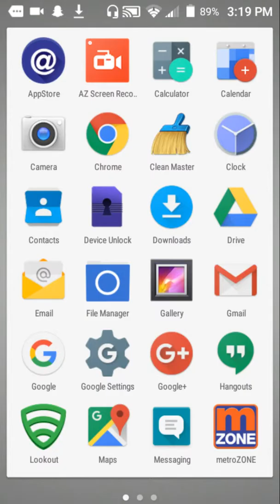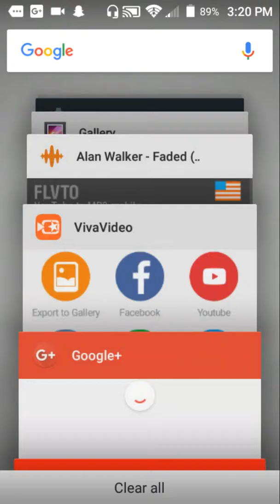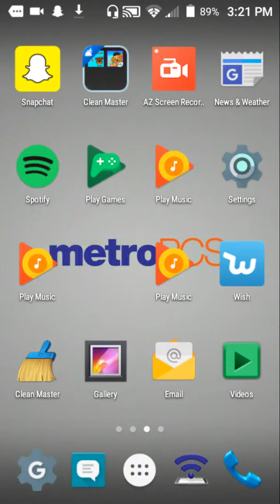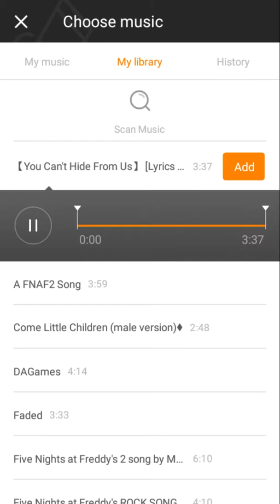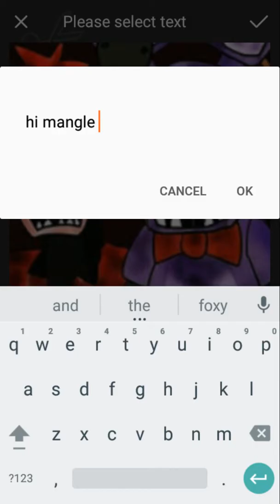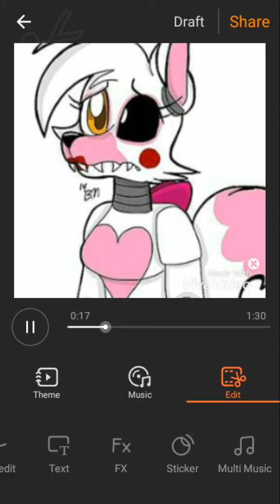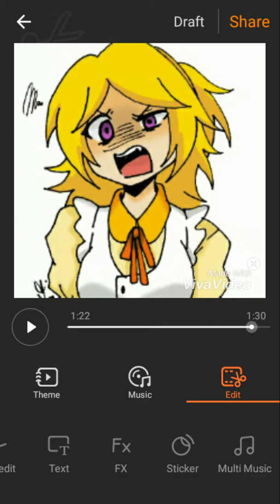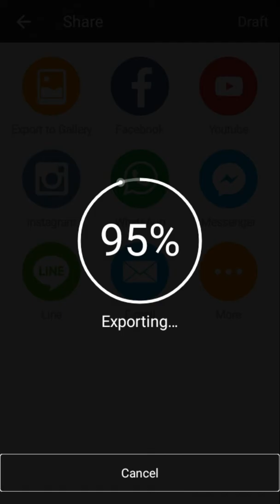Fnaf me making it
Mangle the fox is that what you mean